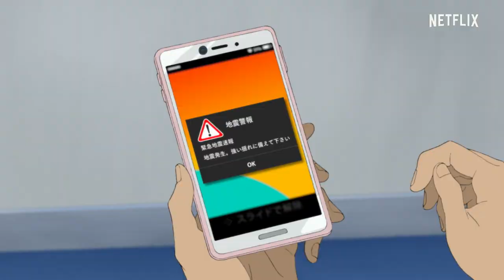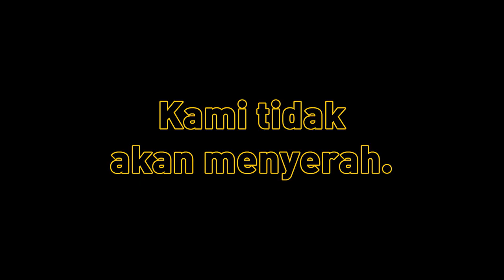Japan Sinks: 2020 | Trailer Resmi | Netflix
Sebuah keluarga biasa kini diuji setelah serangkaian gempa bumi dahsyat membuat Jepang porak-poranda. Karya sutradara Masaaki Yuasa (Devilman Crybaby), anime pertama yang diadaptasi dari novel fiksi ilmiah laris karya Sakyo Komatsu, Japan Sinks: 2020 tayang perdana 9 Juli, hanya di Netflix.